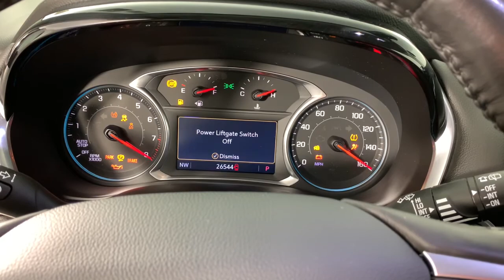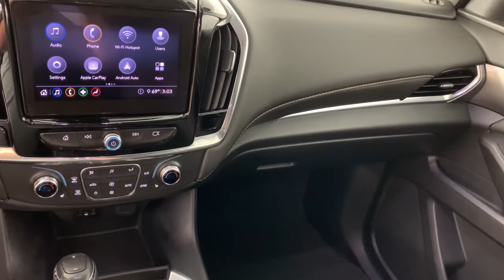2020 Chevrolet Traverse Colonie, Albany, Saratoga Springs, Clifton Park, Schenectady, NY PL4699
Graphite Metallic Used 2020 Chevrolet Traverse available in Colonie, New York at DeNooyer Chevrolet. Servicing the Albany, Saratoga Springs, Clifton Park, Schenectady, NY area.

DeNooyer Chevrolet
127 Wolf Road

CARFAX One-Owner. Clean CARFAX. Graphite Metallic 2020 Chevrolet Traverse LT 1LT AWD 9-Speed Automatic 3.6L V6 SIDI VVT ***CLEAN CARFAX***, ***ONE OWNER TRADE***, AWD.brbrRecent Arrival! Odometer is 7284 miles below market average!